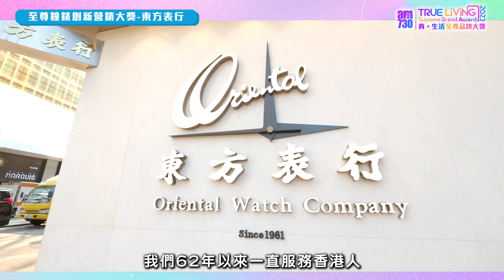am730真生活至尊品牌大獎2023｜東方表行｜得獎企業代表專訪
作為本地公信力第一的免費中文報章，am730舉辦第二屆 真生活至尊品牌大獎，以表揚各品牌及企業在新常態下仍勇於突破創新，引領大眾投入新生活模式，推動公司持續發展及品牌在業界的翹楚地位。大獎共分為四大組別，包括：家庭生活、享樂生活、健康生活、智醒生活，藉以表揚各行各業的傑出品牌企業。為市民大眾、消費者帶來真．生活體驗的產品或服務。每天．過得好，享受真．生活。

恭喜 東方表行 榮獲 至尊鐘錶創新營銷大獎，感謝東方表行(大中華區)市場推廣及數碼營銷主管曾子禧先生(Anthony)分享得獎感受。

bmgproductionmusic